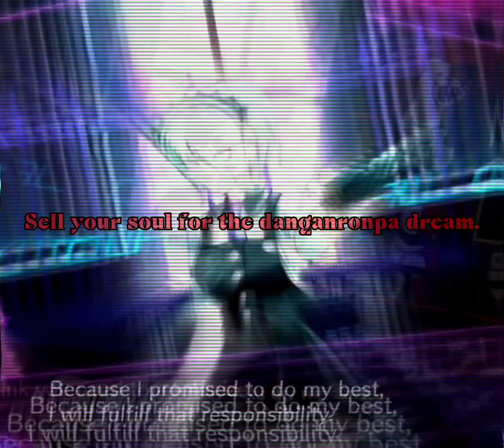Have this because I still have no ideas.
Crying morocco is legit losing so bad and I don’t want them to lose.